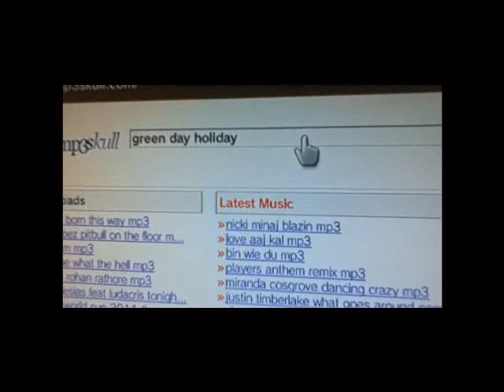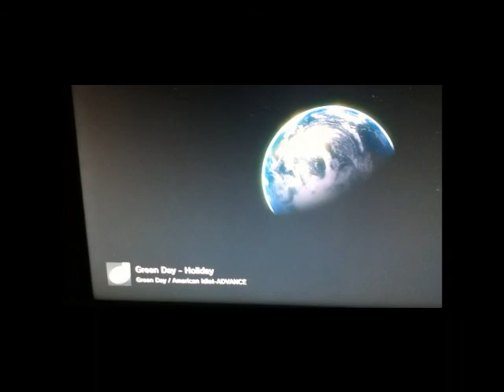How To Get FREE MUSIC on PS3 the easy way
yea, i found this out by myself so i thought why not share it with you guys but don't thank me thank my aunt Amanda she told me this site so THANKS AMANDA la8r guys